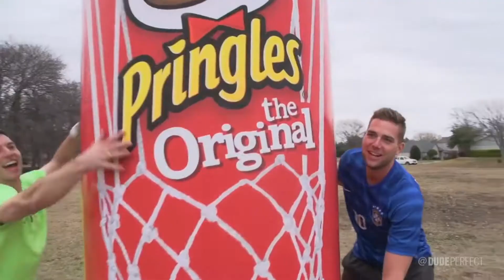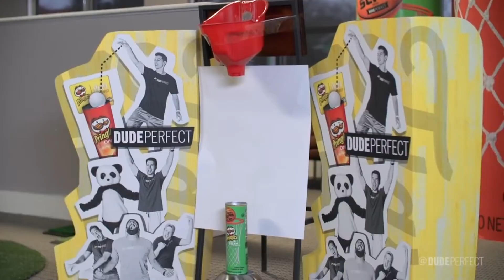Ping Pong Trick Shots 2 - Dude Perfect (REVERSE)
Entire video is reversed! Enjoy its strangeness :)

Dude Perfect hat
Dude Perfect sweatshirt
Dude Perfect T-shirt